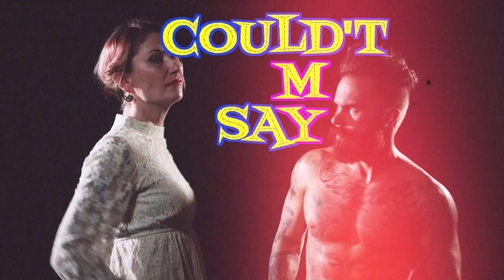Win Win Jones - Say My Name Right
Debut single from the Rockabeef of Finland, Win Win Jones.
Video by Jani Karlsson (janikarlsson.kuvat.fi)
Follow Win Win Jones:
INSTAGRAM: @salmelekone (Win Win´s paintings)